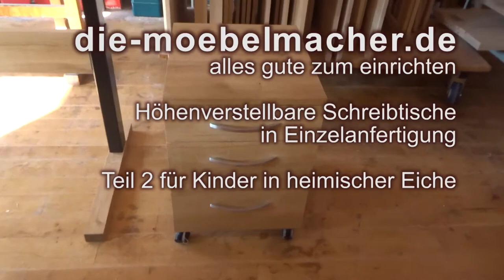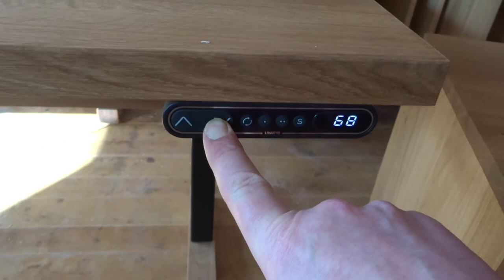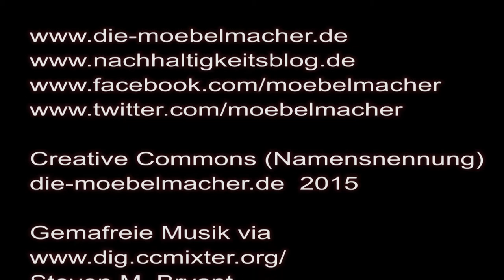Neue höhenverstellbare Schreibtische in Nussbaum und Eiche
Unsere Sitz-Steh-Arbeitsplätze entstehen in liebevoller Einzelanfertigung ganz nach den Wünschen unserer Kunden